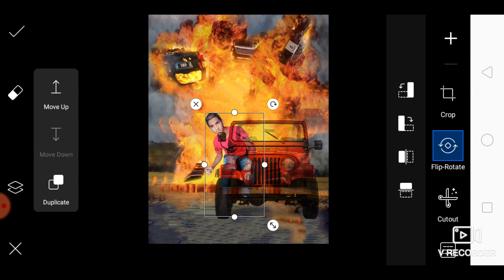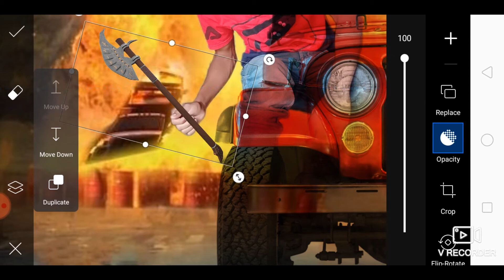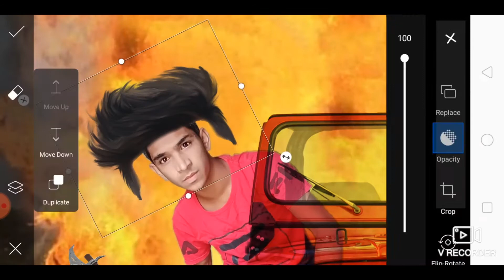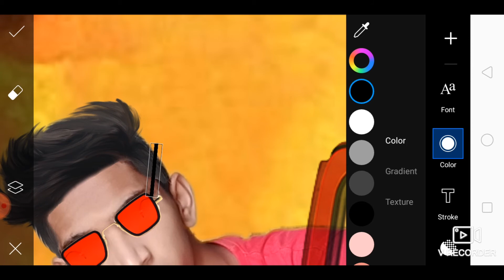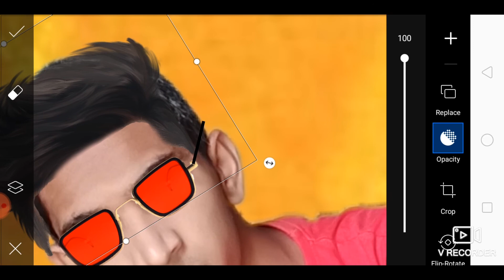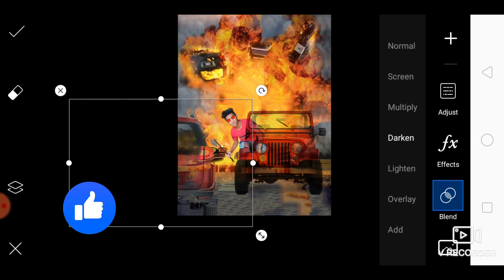PicsArt The Hero Movie Poster Photo Editing | Chennai Express SRK Sceane Tutorail | RK Editing HINDI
Hiii
Iam Roshan Ali Khan

Lℹ️KE
©️🔴Ⓜ️♏EN✝️
SH🅰️®️E
SU🅱️S©️®️I🅱️E

Don,T Forget PlZ Subacribe My Chennel
Link Here

♥♥♥Thank♥♥♥
♥♥♥♥For♥♥♥♥